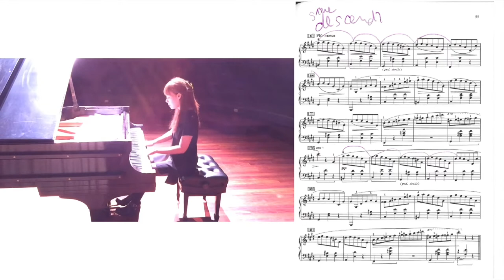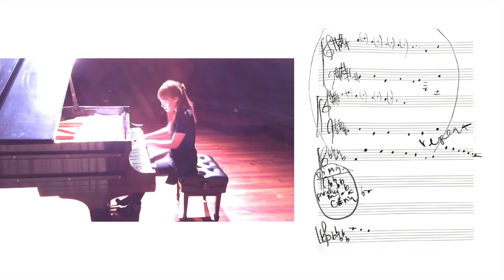THE CHOPIN WHISPERER 🎹 DECODING HIS WALTZ OP 64 NO 2 🎹 MUSIC THEORY SCORE ANALYSIS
Dr. Christine Hye-Su Kim is the heiress to the tradition of the great pianists. As a concert pianist, she has given thousands of successful performances, both solo and with orchestras in North America and Europe, at venues such as the Weill Recital Hall, Carnegie Hall and at the Aspen Music Festival. Dr. Kim was a faculty member at the USC Thornton School of Music for a number of years. She studied with the world’s best Dr. Stewart Gordon, Leon Fleisher, Ann Schein, John Perry, Marc Durand, and Vitaly Margulis, among others. She was the top incoming and top graduating student. Her sheet music are available online as printable digital downloads.

김박사 Dr. Christine Hye-Su Kim 은 세계 최고분들의 수제자 로 수석 입학 수석 졸업 을 한, 피아노 시작 한 1년 후에 오케스트라 와 협연, 2 년 후에 국제 콩쿠르 수상, 5년 안에 라이브 라디오, 15개의 상들, 대상들, 티비, 신문, 자선 콘서트들 과 기부 콘서트 들의 초청 아티스트로, 솔로 아티스트로 활약한 명문 음대 교수 경력 을 가진 피아니스트 이다. 북미 와 유럽 등 6000번 넘는 솔로 연주들을 최정상급 정치인들 과 세계 적인 기업인들 미국우주항공 과학자들 아카데미 수상자들 외 각종 분야의 전문인들 을 관객 으로 한 국제적인 무대 에서 기립박수를 받은, 전설들의 스카우트 를 받아 키워진 클래식 혈통을 잇는 음악가 이다.